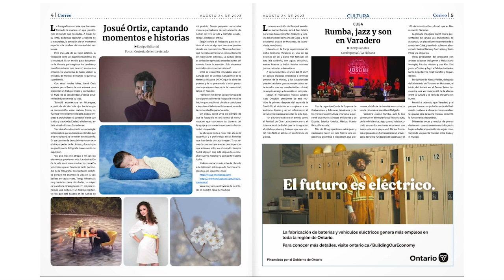HDC Correo Canadiense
Con una visión clara del presente de la comunidad hispana en Canada, pero sin descuidar la historia y las causas del fenómeno migratorio Duberlis Ramos titular del Hispanic Development Council nos entrega conceptos y opiniones que describen con exactitud la problematica y sus áreas de oportunidad y de contribución a este país.